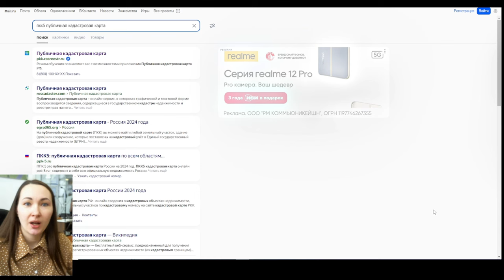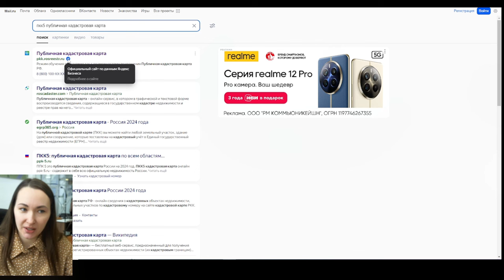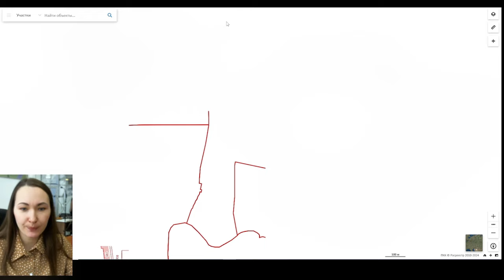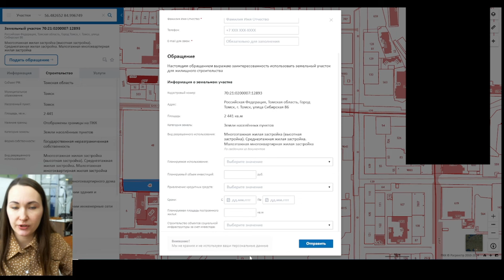Как найти свободный Земельный участок у государства.